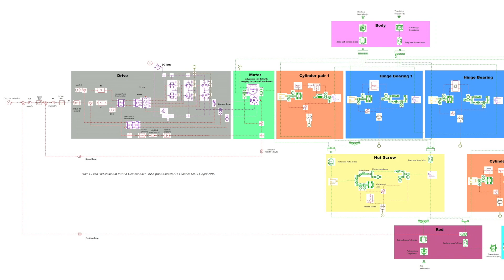INSA Toulouse - Flight control actuation technologies with Simcenter Amesim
Jean-Charles Maré, professor at INSA Toulouse explains how Simcenter Amesim software helps design electromechanical actuators.